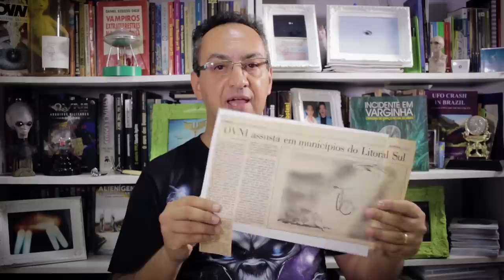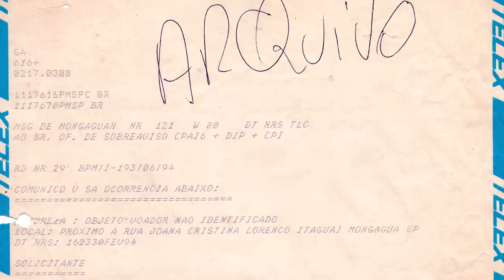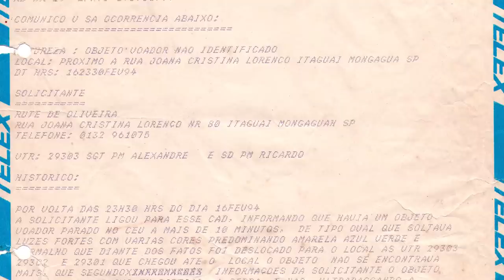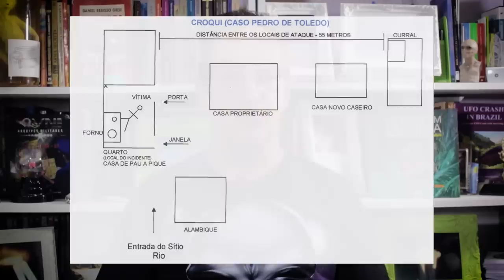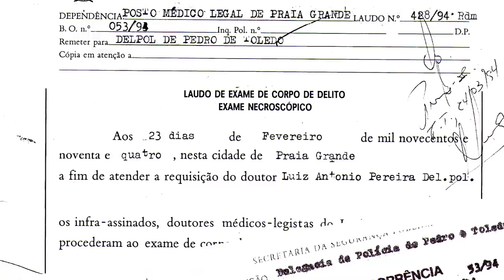ARQUIVO X BRASILEIRO - CASO DE PEDRO DE TOLEDO | PESQUISAS #03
Você já ouviu falar sobre o caso de Pedro de Toledo?

O “Caso Pedro de Toledo”, ocorrido em fevereiro de 1994, é um verdadeiro Arquivo X do Brasil, pois contempla vários detalhes insólitos, como mortes e queimaduras misteriosas de animais e de ser humano, avistamentos de OVNIs, desaparecimento de pistas importantes para esclarecimento do caso, adulteração de documentos oficiais, além do acobertamento do corpo da vítima e de informações fundamentais, principalmente na época do episódio. A hipótese ufológica não deve ser descartada neste caso, pois os documentos oficiais apontam para causas desconhecidas e ganha força, quando aparições são detectadas em Mongaguá, com informações de que o aparelho não identificado teria rumado para Pedro de Toledo nos dias em que José Marlone de Souza foi vitimado, vindo a falecer misteriosamente.
O caso foi pesquisado pelos investigadores Edison Boaventura Júnior, Carlos Alberto Machado e Suselinton de Souza Saga.
Maiores detalhes do episódio no livro do pesquisador Carlos Alberto Machado, intitulado “Estranha Colheita: Mutilações Humanas do Insólito”, que pode ser adquirido no link:

Contamos com o apoio de vocês para nos ajudarem com ideias, sugestões e divulgando para o canal crescer cada vez mais.